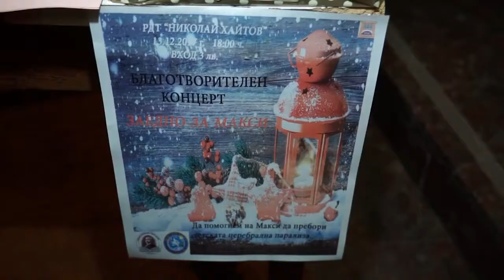Ученици събраха над 2300 лева в помощ на Макси